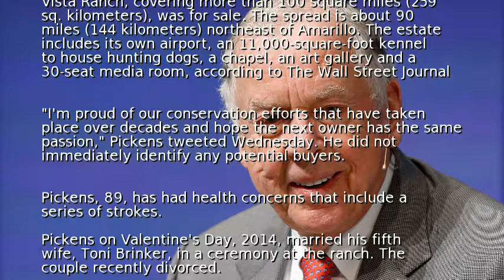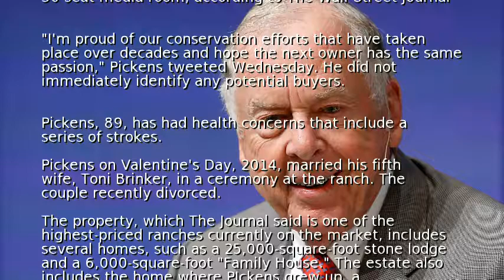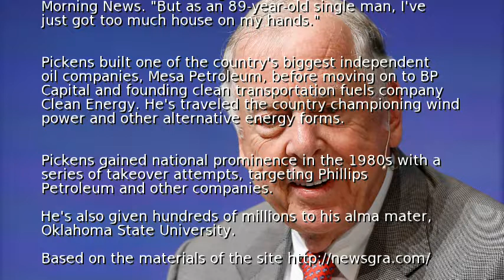Oil tycoon Pickens selling Texas ranch for $250 million